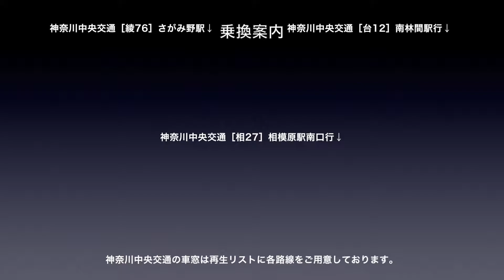小田急小田原線 車窓［下り・28］小田急相模原→相武台前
小田急小田原線［下り］小田急相模原→相武台前の車窓です。

路線名称：小田急小田原線（下り）
列車種別：各駅停車
撮影方向：進行方向［右側］
車窓区間：小田急相模原→相武台前

小田原線［下り］は1〜45（新宿→小田原）まであります。